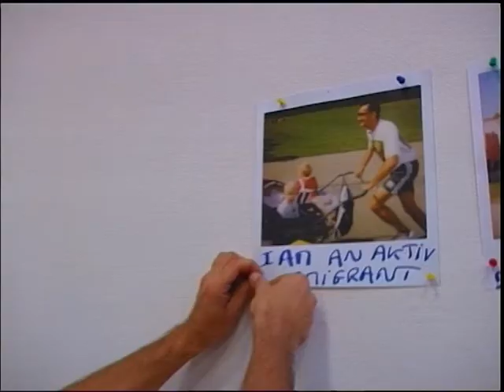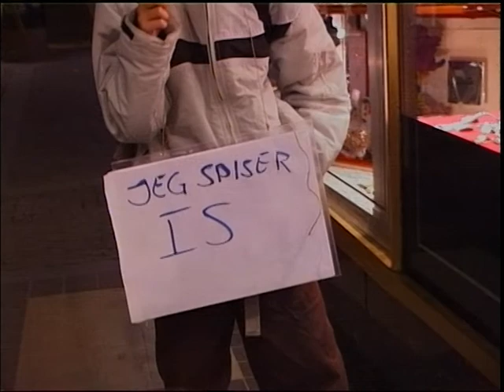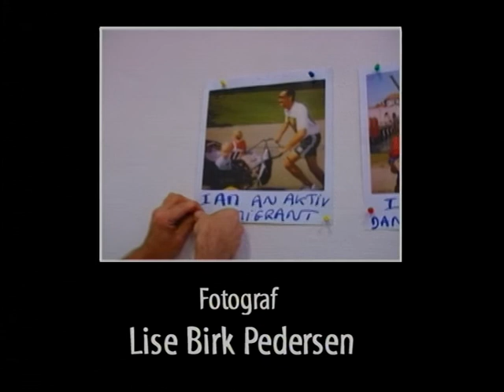The Active Immigrant by Thierry Geoffroy / Colonel .DR2